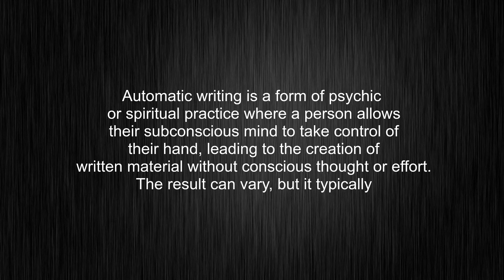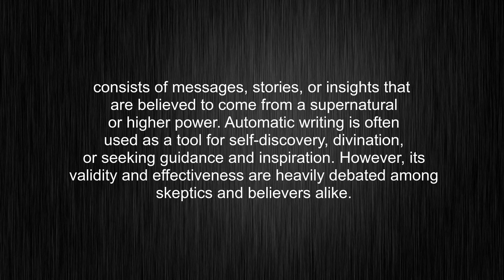What's the meaning of "automatic writing", How to pronounce automatic writing?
This video tells you what "automatic writing" means, how to pronounce it, what is "automatic writing" definition, provides a pronunciation guide and an accurate definition.